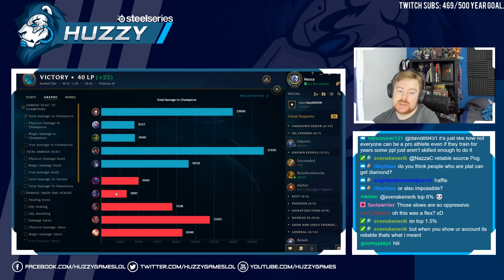GLACIAL AUGMENT AHRI IS AWESOME! - Climb to Master Warm Up! | League of Legends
Today we're playing Ahri Mid with Glacial Augment, we're in Flex queue to warm up for the Climb to Master session that I'll record after this game! League of Legends Ahri Mid Gameplay.